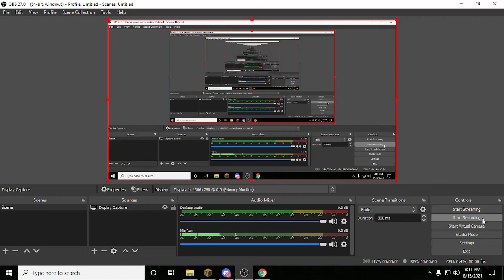Claiming Land Minecraft (Golden Shovel)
Shortcut to land claim :)

Just select any two opposit corners :)